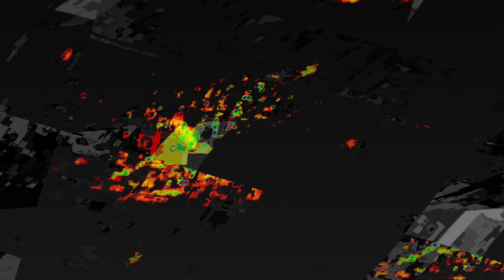[EPILEPSY WARNING] Movie 24 01 01 07h30m43s